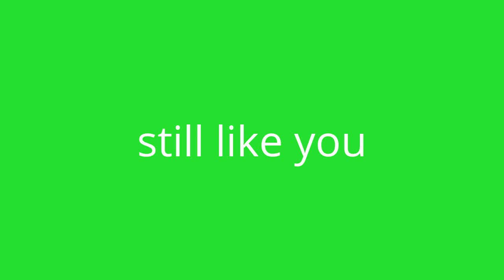Message to Shad Fox